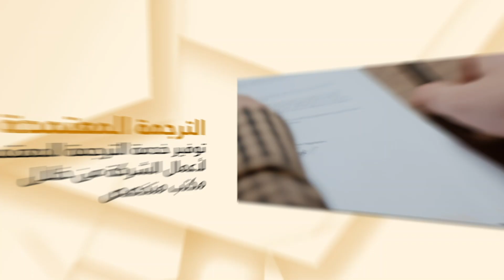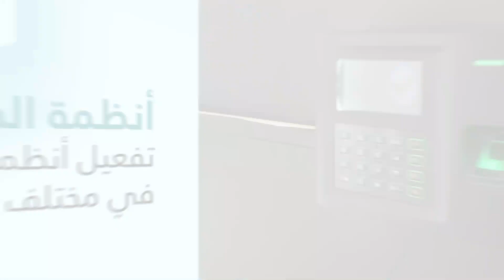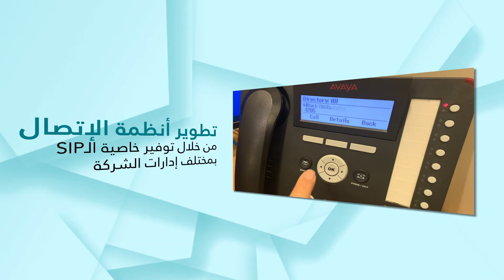إنجازات الإدارة العامة للخدمات المشتركة خلال الربع الأول من العام 2021م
*Footage from camera:* iPhone XR
*Camera stabilizer:* DJI OM 4S
*Softwares:* Adobe Illustrator and Adobe After Effects.